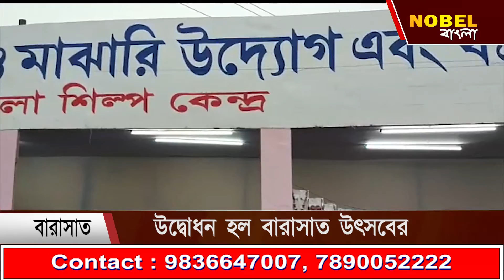উদ্বোধন হল বারাসাত উৎসবের